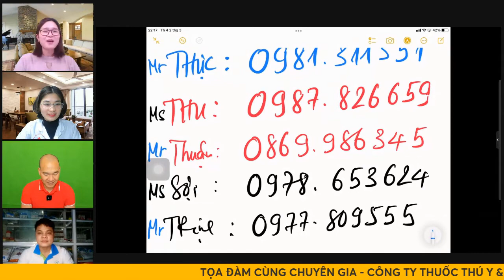Phân biệt và cách mổ lợn bị dái úng và dai trong - Supervet